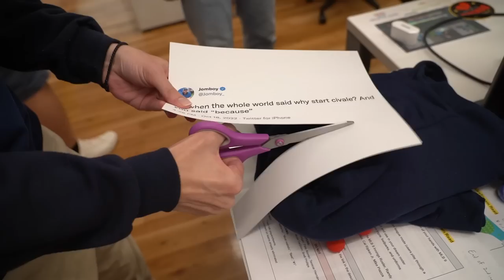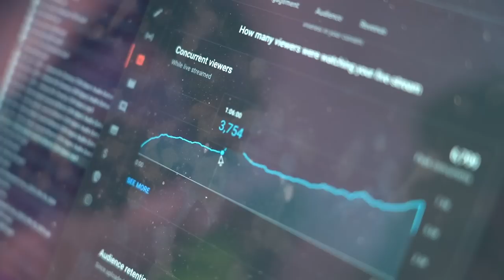Yankees in the Playoffs are Stressful & Kelsey Wingert Visits! | Office Vlog #107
Jomboy Media
Midtown Station